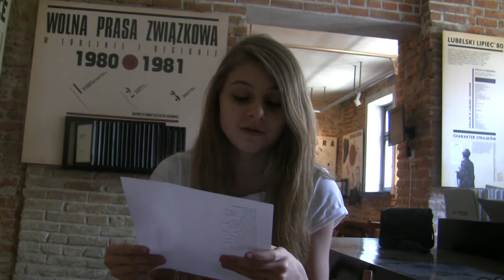Kinga Majewska czyta wiersz "Testament" - testamentua.teatrnn.pl